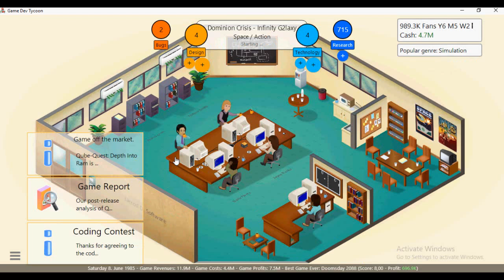Game Dev Tycoon Played As Jarrod Davis Rises Of Awakened JDS Games Walkthrough Part 07